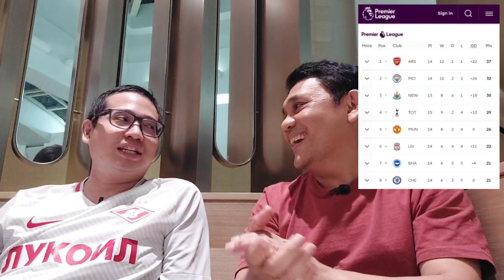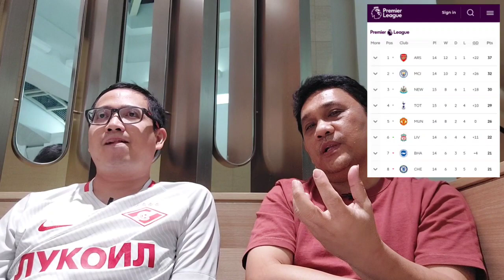KLUB MANA YANG AMAN DARI PIALA DUNIA?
Lihatlah klasemen Liga Inggris sebelum Piala Dunia 2022. Apakah bakal ada perubahan signifikan di Liga Inggris akibat dampak break kompetisi? Tim mana yang mengejutkan kalian di paruh kompetisi?